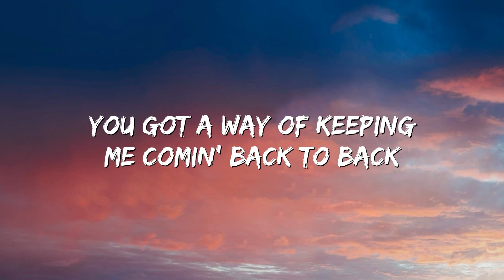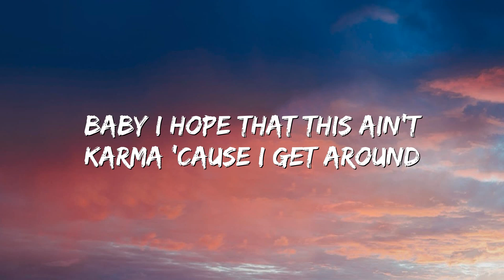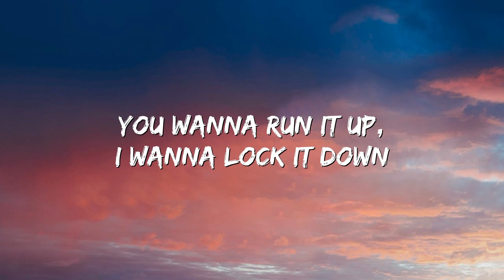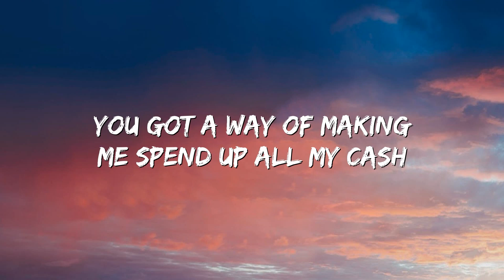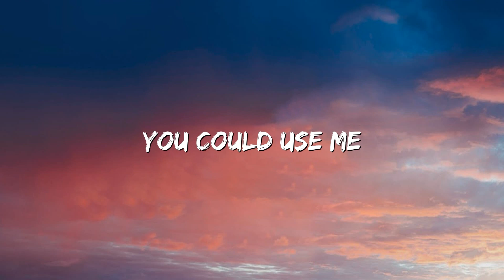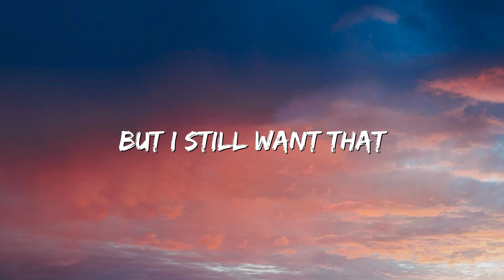Jason Derulo - SAVAGE LOVE (Lyrics) Prod. Jawsh 685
Jason Derulo
Ahh
Savage love

[Pre-Chorus]
But your

[Chorus]
Savage love

[Pre-Chorus]
But your

[Chorus]
Savage love

[Bridge]
(Ooh la-la-la-la)
You could use me
(Ooh la-la-la-la)
Baby